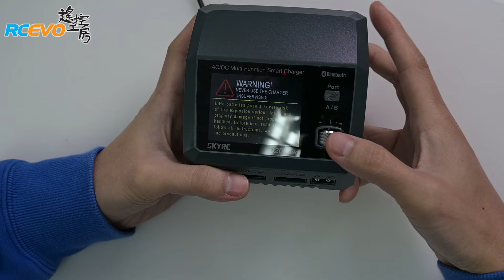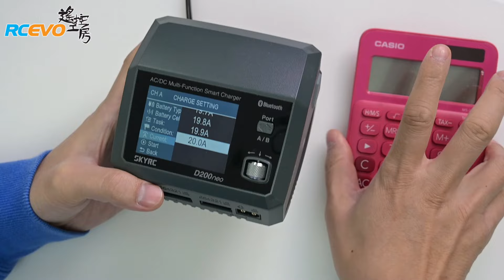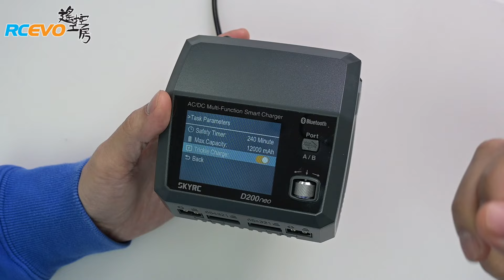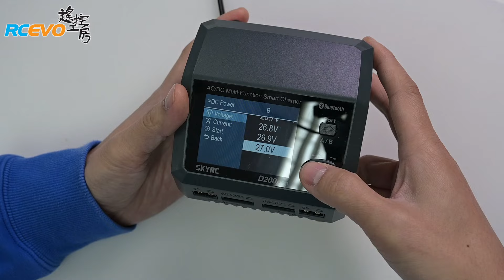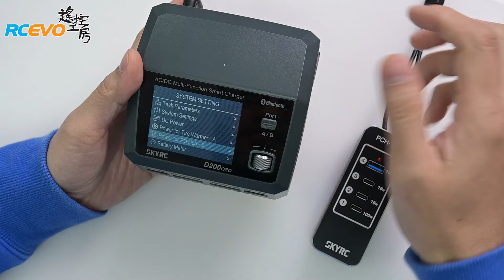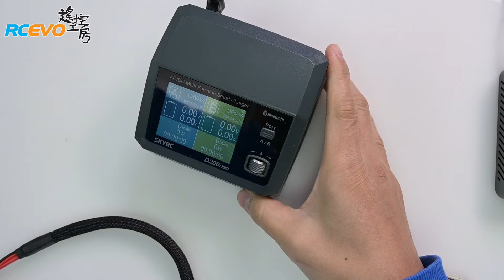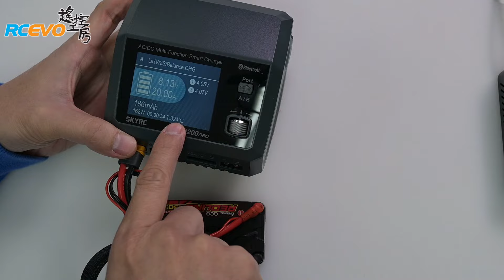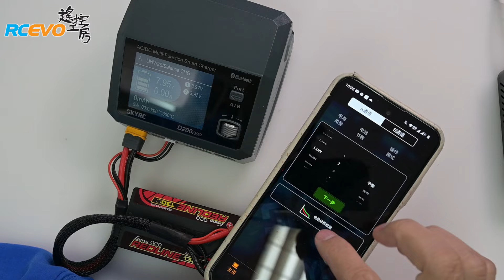[開箱評測] 小巧與強勁結合 - SkyRC D200NEO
之前同大家介紹過SkyRC新生代充電器T1000同T400Q，唔少朋友都非常鍾意SkyRC今次功能嘅誠意。不過都有唔少車友覺得部機大咗啲，如果好似以前啲D100咁上下就更加好。

SkyRC應該係收到大家嘅心聲，於是好快又推出咗一部新嘅充電器。既有T1000嘅強勁功能，體積又比之前嘅D100更結，佢就係今次要介意嘅D200NEO。

咁究意呢部D200NEO繼承咗T1000啲乜呢?佢又比D100有啲咩更好呢?大家就唔好錯過今次嘅介紹喇!

產品協力: SkyRC

業務聯絡:
可於我們FB專頁以Messager聯系